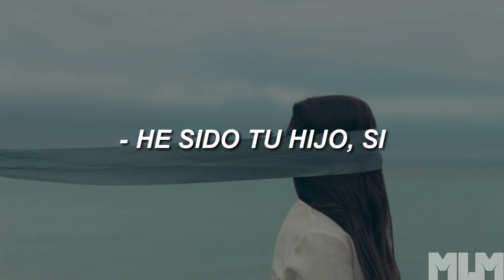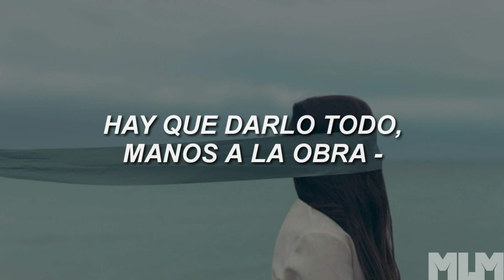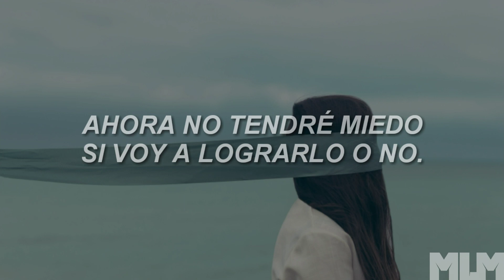Sajan Nauriyal - Trust (Sub. Español) Ft. CASS